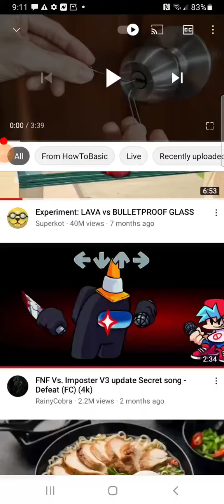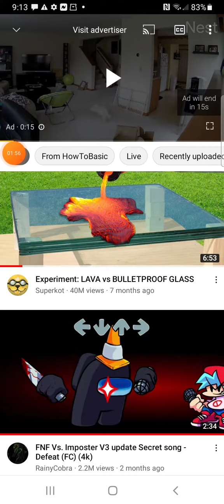October 29, 2021